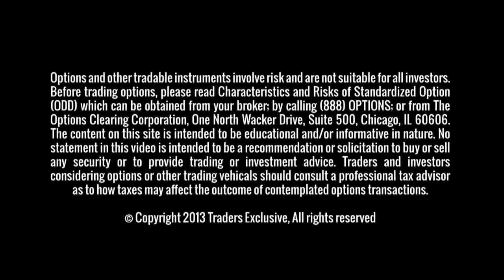Narrow Range for SPY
Extremely narrow trading range on the SPY for January expiration...2% intraday, 1.5% close to close. VIX approaching a 10 handle so options getting very cheap.  CENX could be a counter trend put play following a nearly double since mid January.  TGT as a put credit spread trade on valuation and dividend attractiveness.